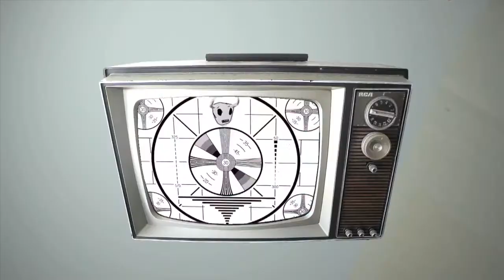Astrid Smeplass - "Shattered" (VG-lista Bergen 2013)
Acompanhe o ASBR!